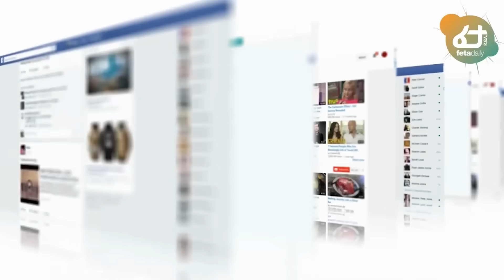Ethiopia - የባህርዳሩ ስብሰባ መረር ብሏል፣ ኃላፊው ራሳቸውን አጠፉ፣ አስገራሚው የችሎት ውሎ፣ መንግስት ስለብርቱካን፣ ስለህወሃት ተዋጊዎች የተሰማው